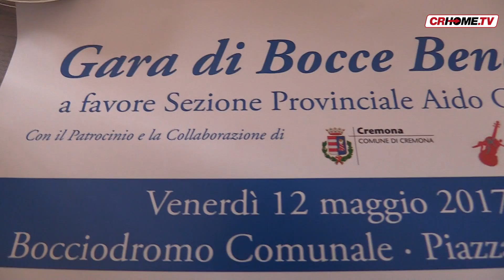Il 12 maggio Gara di Bocce benefica a favore dell'Aido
Il prossimo 12 maggio a Cremona, presso il Bocciodromo comunale, si svolgerà una gara di bocce benefica a favore della sezione provinciale dell'Aido, l'Associazione per la Donazione degli Organi. Presenti trapiantati, autorità e sportivi cremonesi.